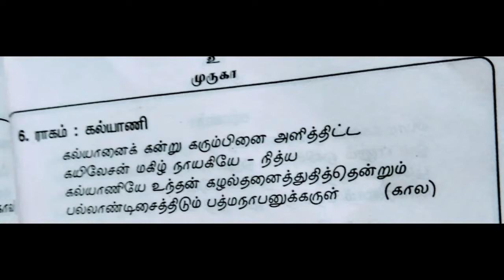Kalamellam Emmai Katharul Puriguvai || Kathyayini Devi Thuthi || Padmanabhaaganam